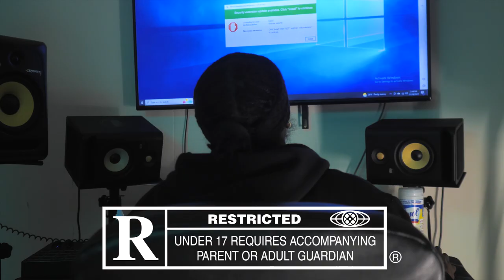Traplivezmatta - Trap Intro ( Official Music Video ) Produced By TDC Skrilla